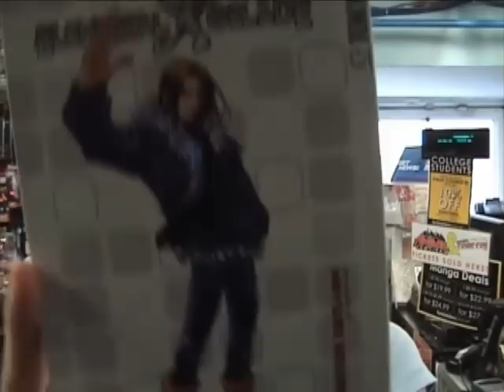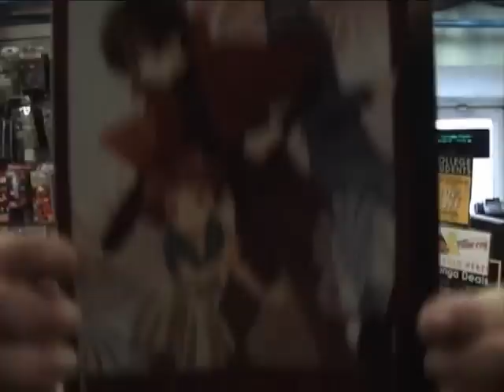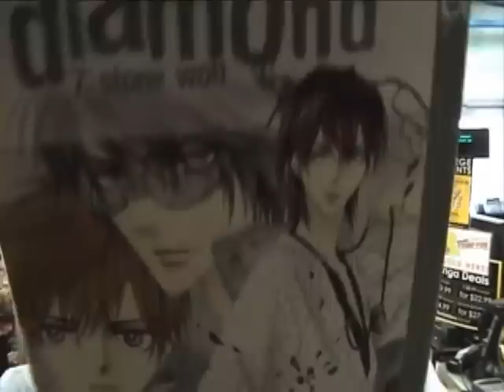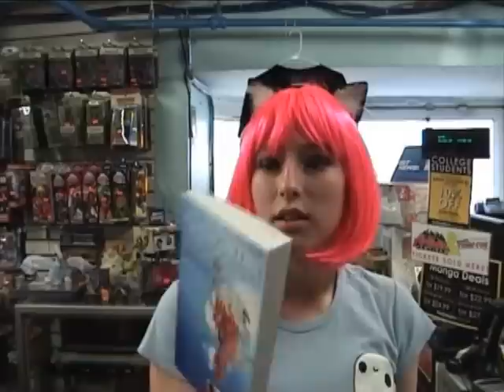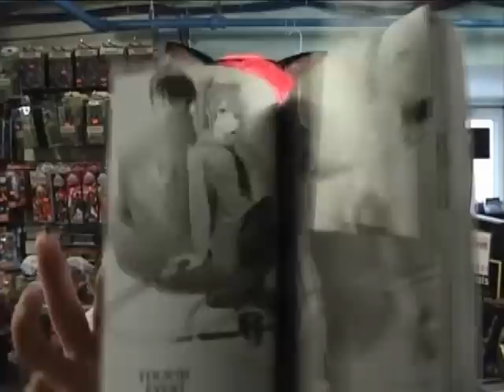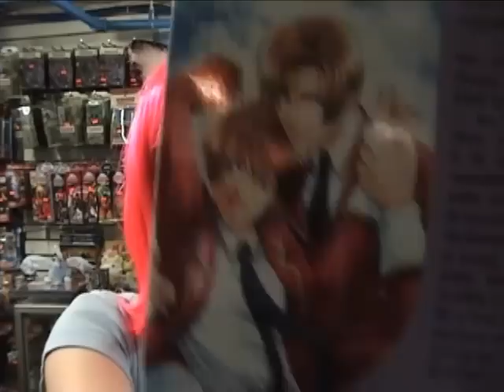Manga Time 9-2-10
New manga is finally out with the first week of Sept! It's mostly Tokyopop books but we've got some Dark Horse and yaoi releases too. Not only that but FP has had a anime and manga merch restock of new and old favorites so be sure to stop by the store or shop online with us before they're all gone again.

An interesting new treat for Otakus in the NYC area is the SoHo Host Club. The first and only club in america of it's kind you'll meet some fantastic gentlemen who not only love anime, manga, and Japanese culture but know what it means to be chivalrous, courteous and refined.

They have a couple of new events coming up you can check them out on facebook